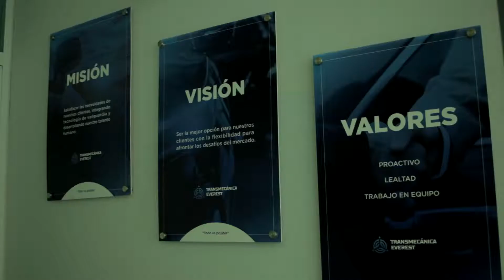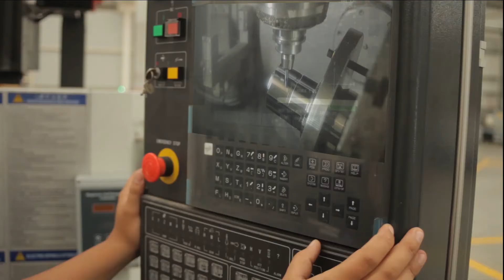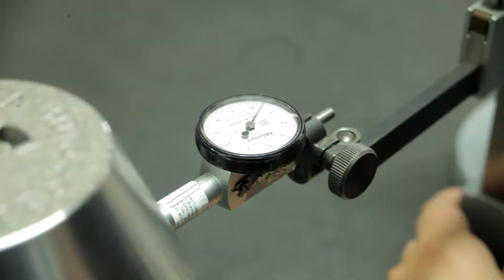Transmecanica Everest Video Corporativo Español Cinemedia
Transmecanica Everest Video Corporativo VF Español

Video Corporativo realizado por creativos de Cinemedia films